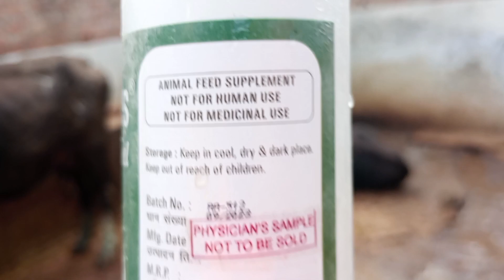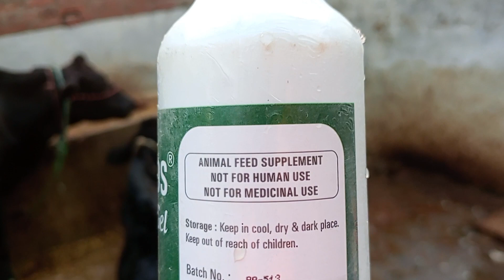Use Veterinary PUREPHOS Gel || Cattle milk production increase || गाय भैंस को मोटा तगड़ा कैसे करें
PUREPHOS Gel
use Veterinary PUREPHOS Gel
Cattle use PUREPHOS Gel
Animal use PUREPHOS Gel
Veterinary Use PUREPHOS Gel
How to use veterinary PUREPHOS Gel
Cow and buffalo use PUREPHOS Gel
Animal milk increase
Cattle milk production increase
Cow and buffalo milk production increase
Veterinary milk production increase
milk increase Cattle
Milk growth of Animal
Gay bhains ka dudh kaise badhae
pashuon ka dudh kaise badhae
pashuon ko healthy kaise rakhe
gay bhains Ko healthy kaise rakhe
gay bhains ko Mota tagada kaise kare
pashuon ko Mota tagada kaise kare
pashuon ko bimari se kaise bachaye
gay bhains ko bemari se kaise bachaye
Animal ko healthy Rakhane

पशुओं का दूध कैसे बढ़ाएं
जानवर का दुध बढ़ाने का सही तरीका
पशुओं को हेल्दी और तंदुरुस्त रखें
गाय भैंस को मोटा तगड़ा कैसे करें
पशुओं को मोटा तगड़ा कैसे करें
पशु को कैल्शियम कब देते हैं
गाय भैंस को कैल्शियम देने से क्या फायदा होता है